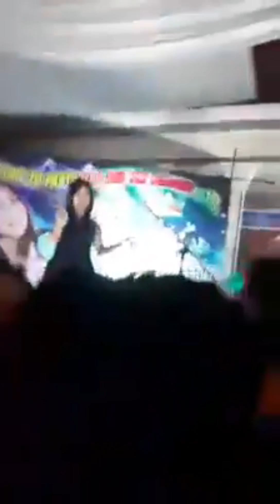CREW MDR 45 VS REPUBLIK ARETA 029 DJ MELSYA LIVE IN SAMPANG